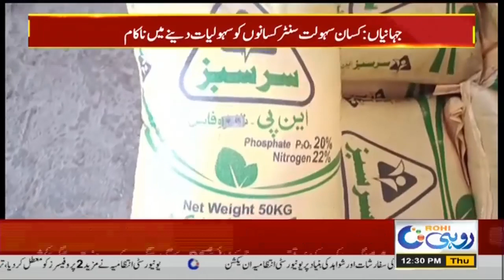12pm News Bulletin | 10 August 2023 | Rohi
12pm News Bulletin | 10 August 2023 | Rohi